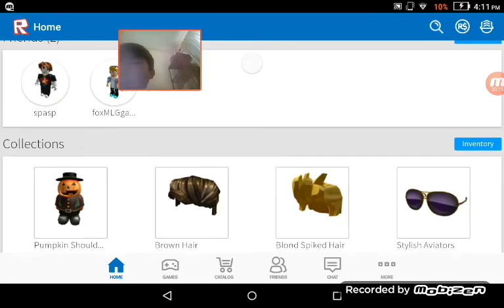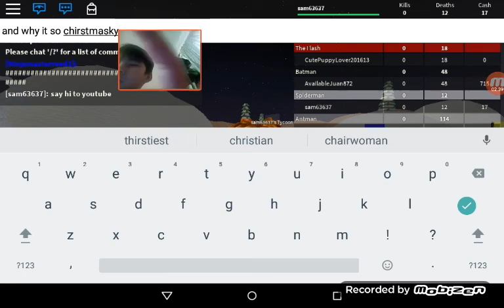Roblox bouns#1 spiderman evil